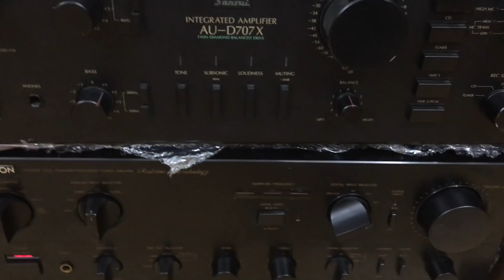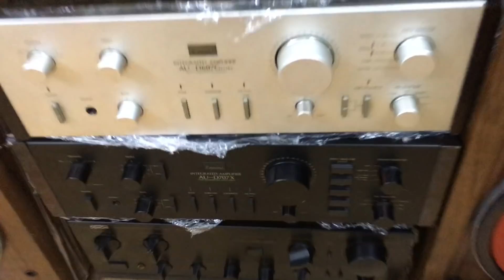Được mỗi cái hay bass khoẻ tích hợp giải mã DAC còn lại chẳng được cái đếch gì ở Denon880d này